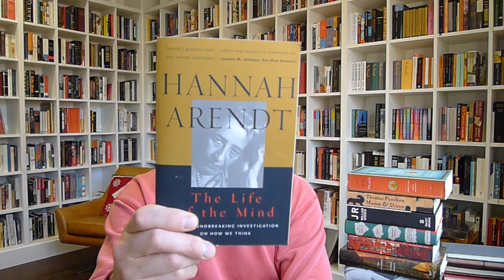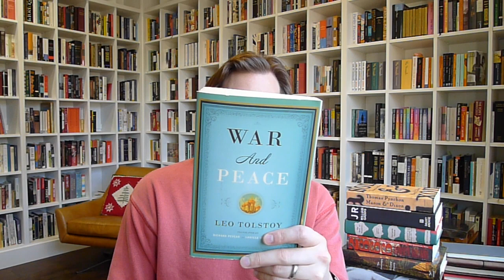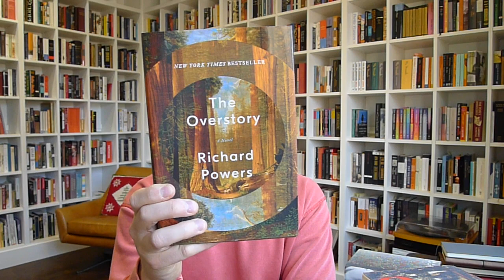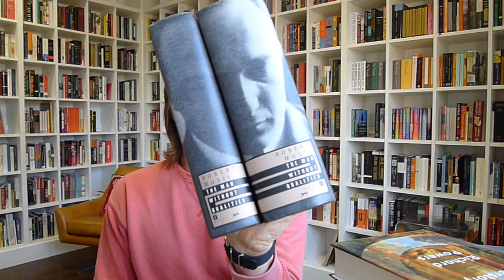10 Books I Will Read in 2020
I always select a small group of books as mandatory reading for the upcoming year. Here is that group for 2020!